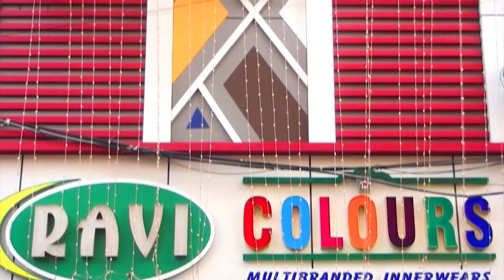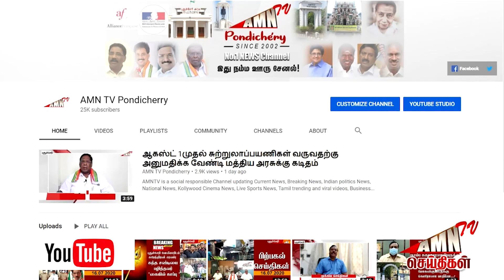மருத்துவமனையில் கேட்ட அதிரடி கோஷம் - செவிலியர்கள் செயலால் பொதுமக்கள் அதிர்ச்சி